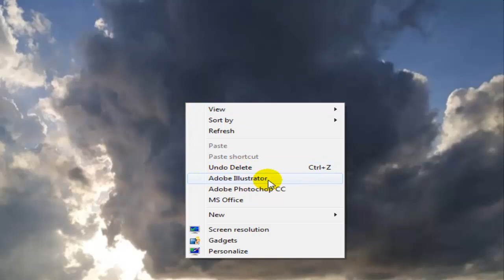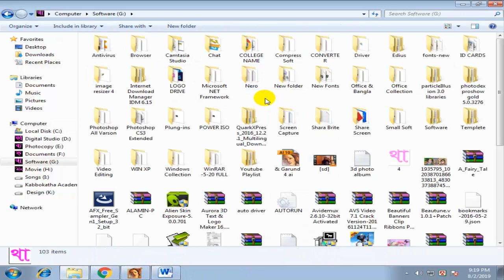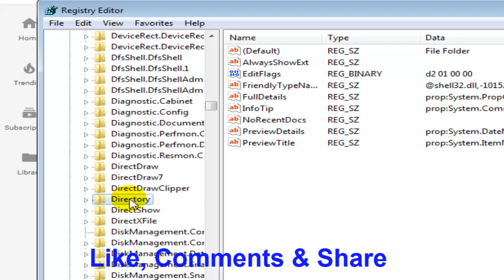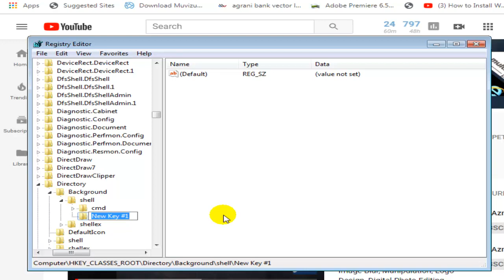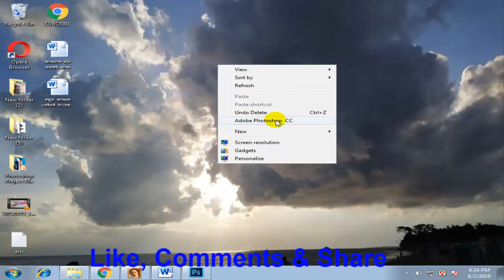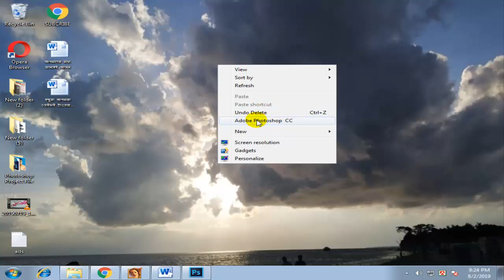How To Customize Right Click On Windows 10, 8, 8.1, 7 | How to Edit Context Menu in Windows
মাউসের Right Click  মেনুতে প্রয়োজনীয় প্রোগ্রাম ও সফটওয়্যার যুক্ত করতে পারবেন।  যেকোন অপারেটিং সিস্টেমের Right Click Menu কে খুব সহজেই Customize করতে চাইলে আজকের ভিডিওটি মনোযোগ সহকারেদেখুন। আপনাদের মধ্যে অনেকেই আছেন যারা  Windows 10, 8, 8 1, 7 এর সকল ভার্সনের Context Menu  তে  প্রয়োজনীয়  সফটওয়্যার  এডকরতে  আগ্রহী। ঠিক তাদের কথা চিন্তা করেই  আজকের এই ভিডিও টিউটোরিয়াল।